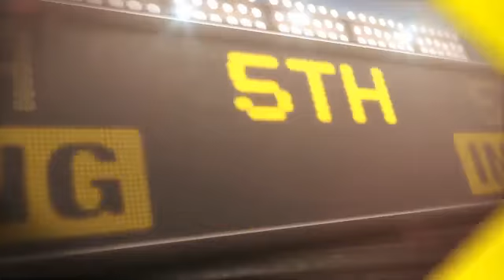2012/06/22 Recap: NYY 4, NYM 6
6/22/12: After making news, Francisco finishes Yanks